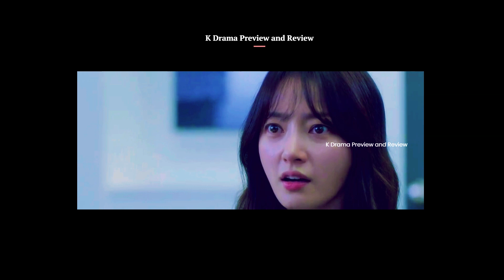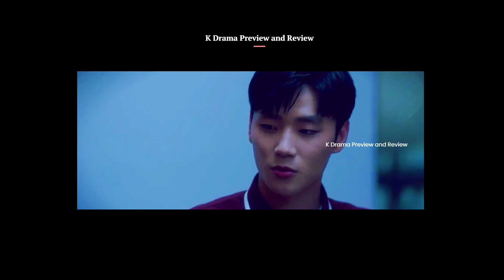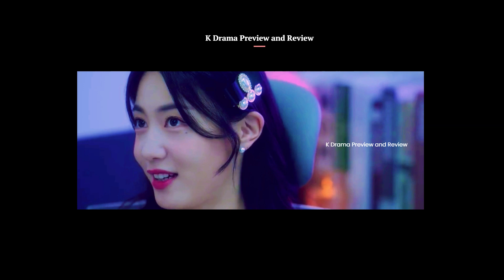Oh Young Shim | Kyung Tae & Young Shim to work on Show together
WATCH "Oh! Youngsim" Drama on its OFFICIAL STREAMING Platform Rakuten Viki

We create exciting previews for popular dramas, using short, transformative clips and pictures to give viewers a taste of the story, characters and our insights to encourage them to watch the drama. Don't miss out on the full experience! This preview is not a substitute for the original work but a glimpse into the story. We encourage viewers to WATCH full episodes of "Oh! Youngsim" Drama on its OFFICIAL STREAMING Platform Rakuten Viki